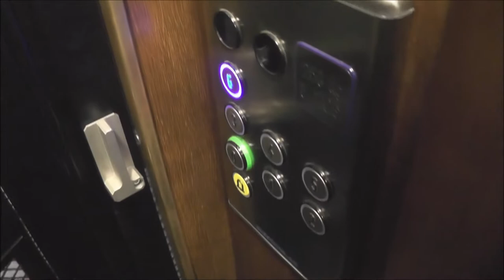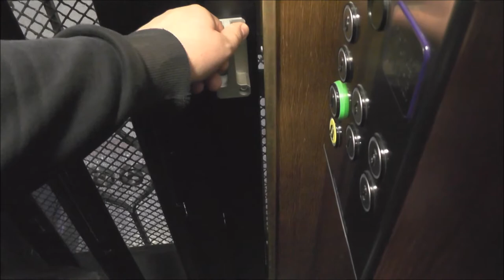Hissen AB mod Classic Traction elevator @ Hälsingegatan 18, Stockholm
Manufacturer:
Installation year:
Current moderniser:
Latest modernisation year:
Serial Number:
Capacity: _Kg (_lbs.) - _ Persons
Floors: _ =

Location: Hälsingegatan 18, Stockholm (Vasastan) SWEDEN!